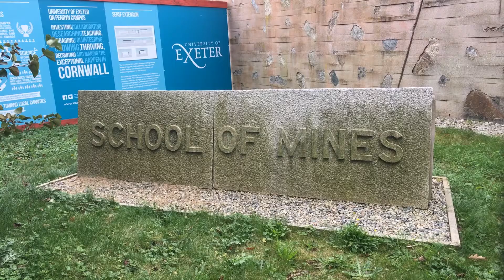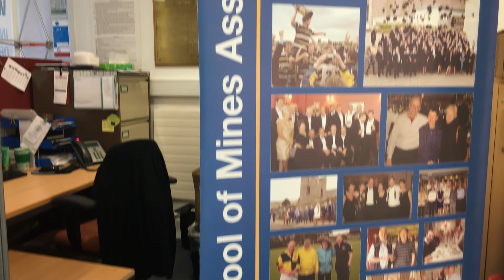"Ashamed of my uni": students react to racist antics last Thursday